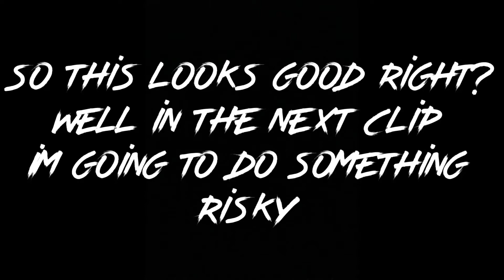I might have ruined four hours of work...(day 33)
hello and welcome back to another video. In this one i will be drawing the sea emporer from subnautica.